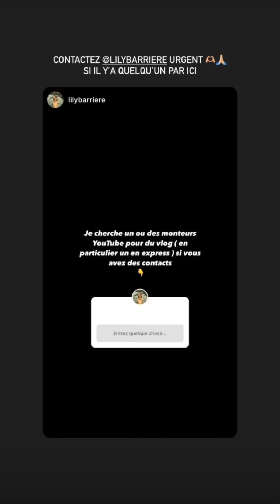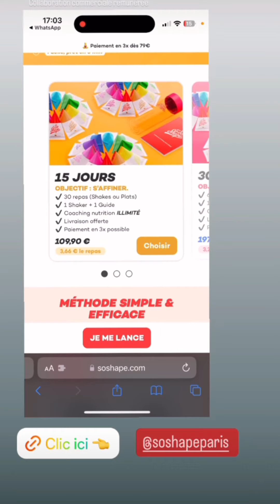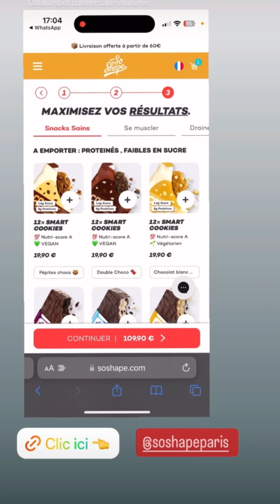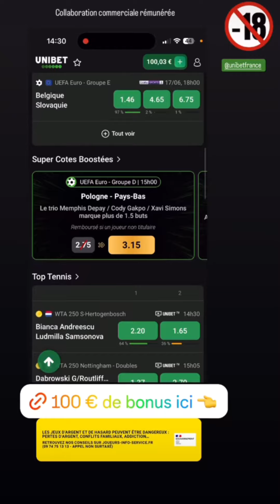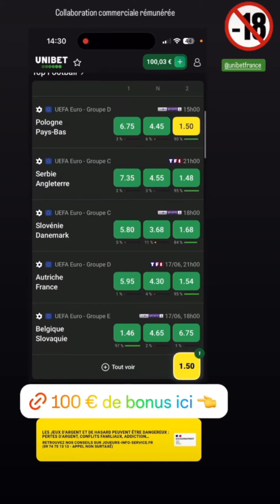Giuseppa & Paga - 16 Juin 2024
Les aventures de Giuseppa et Paga pendant la journée du 16 Juin 2024.